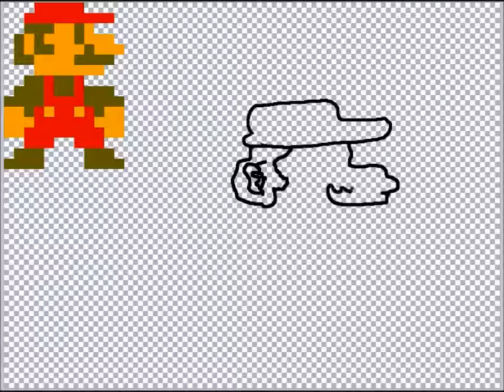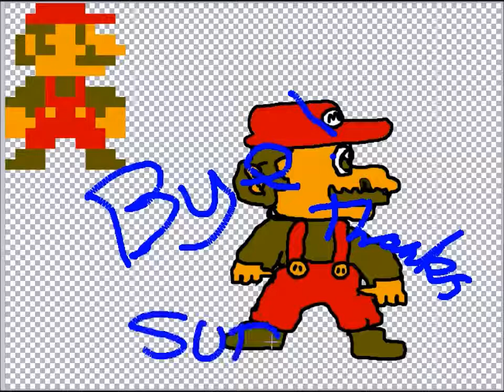Re-Creating Classic Mario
Well I think that I did a good job.